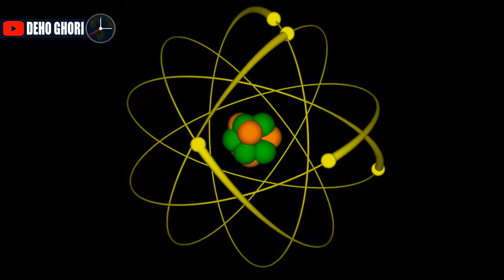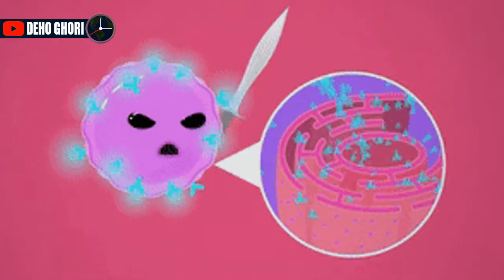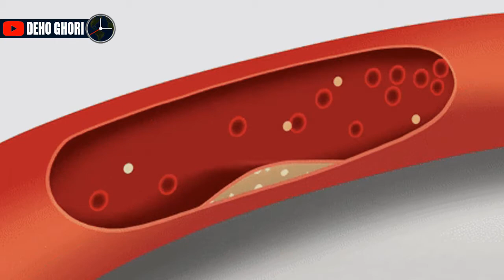মধুর জাদুকরী পুষ্টিগুণ ও স্বাস্থ্য উপকারিতা - Health Benefits Of Honey - Deho Ghori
মধু তার অসাধারণ ঔষধি গুনের কারনে প্রাচীনকাল থেকে ব্যবহৃত হয়ে আসছে। মধুর মধ্যে রয়েছে ভিটামিন বি১, বি২, বি৩, বি৫, বি৬, আয়োডিন, জিংক ও কপার সহ অ্যান্টিব্যাকটেরিয়াল ও অ্যান্টিমাইক্রোবিয়াল উপাদান যা আমাদের শুধুমাত্র দেহের বাহ্যিক দিকের জন্যই নয়, দেহের অভ্যন্তরীণ অঙ্গ প্রত্যঙ্গের সুরক্ষায় কাজ করে। স্বাস্থ্য সুরক্ষা, চিকিৎসা, সৌন্দর্য চর্চা- কোথায় নেই মধুর ব্যবহার? আসুন দেখে নেয়া যাক মাত্র এক চামচ মধু কি কি অসাধারণ উপকারে লাগতে পারে আপনার।

এই Channel টির উদ্দেশ্য স্বাস্থ্য সচেতনতা বৃদ্ধি করা, তবে তা কোন অবস্থাতেই চিকিৎসকের বিকল্প হিসাবে নয়। রোগ প্রতিরোধ এবং প্রতিকারের জন্য ওষুধের উপর নির্ভরশীলতা কমিয়ে প্রাকৃতিক প্রতিষেধক সম্পর্কে জানা এবং তাদের ব্যবহার জানা জরুরী। সঠিক সময়ে সঠিক খাদ্য নির্বাচন এবং শারীরিক ব্যায়াম আমাদের অসুখ বিসুখ থেকে দূরে থাকার মূলমন্ত্র। রোগের প্রতিরোধ করা শিখতে হবে, প্রতিকার নয়।
রোগ নির্ণয় এবং তার চিকিৎসার জন্য সংশ্লিষ্ট চিকিৎসকের পরামর্শ নিন।

জেনেনিন মধুর অবাক করা পুষ্টিগুণ ও স্বাস্থ্য উপকারিতা.